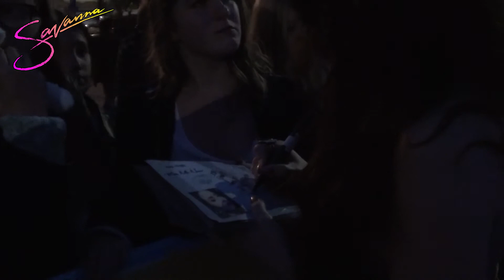SaVaNNa @ "Disney Channel Zomertour '14" [St. Niklaas]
Korte impressie van het optreden van SaVaNNa, tijdens "Disney Channel Zomertour" van 12 juli '14 te St. Niklaas België!
Incl. enkele backstage beelden van interviews en Meet & Greet met fans!

Production: Savanna Media

Track: "Emotional Insanity"
Artist: SaVaNNa
Label: Savanna Music & Savanna Media

Track: "I Love 2"
Artist: SaVaNNa

Track: "Boomerang"
Artist: SaVaNNa